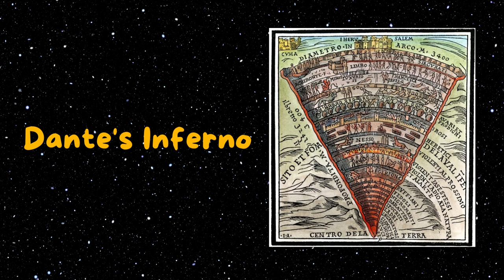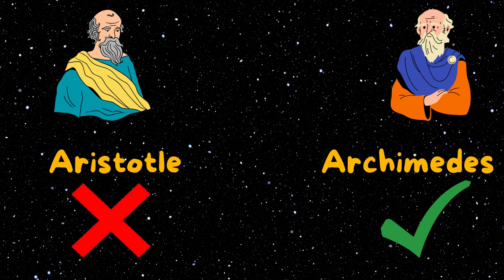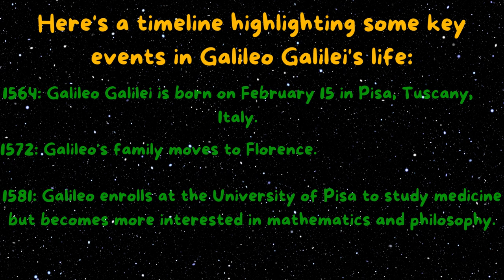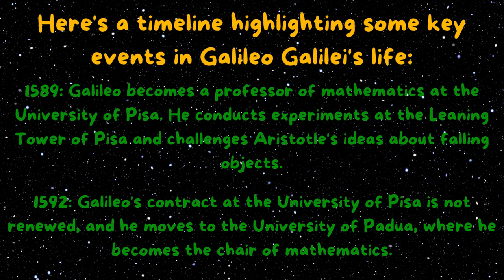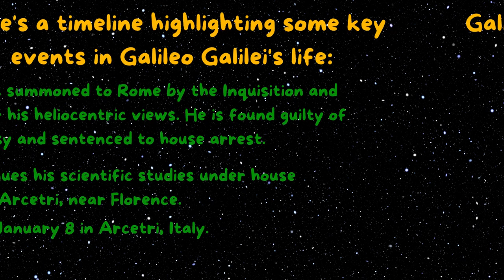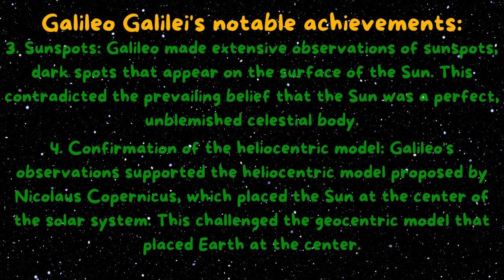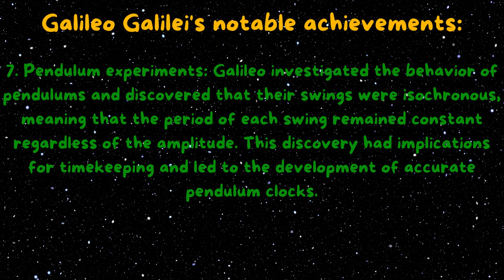Short BIOGRAPHY of Galileo Galilei in 10 MINUTES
we bring you captivating stories that reveal the triumphs, struggles, and legacies of remarkable Galileo Galilei .